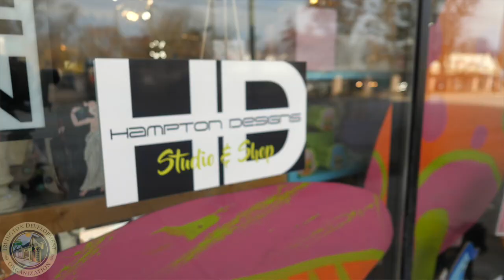HD IDO Fall 2023